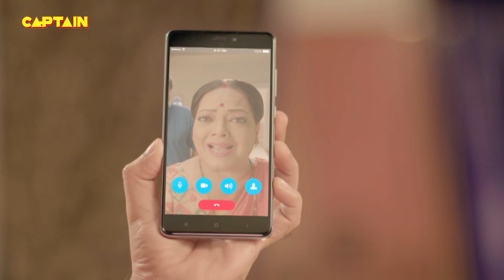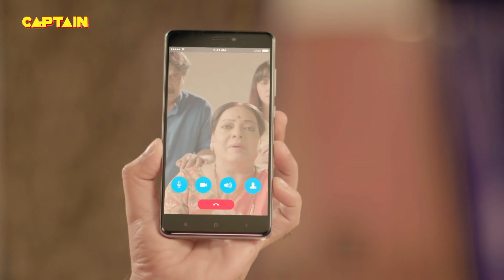टीवी बीवी और मैं || Comedy Show || Shruti Seth, Karan Veer Mehra || EP. 71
The show revolves around a TV serial producer ‘Rajeev’ and his family and how the TV show which he produces affects not only his work life but also creates chaos in his domestic life.
Each episode will revolve around different situations which arise while making a TV show. The producer (35/40years) will always be at the receiving end at work (On set) and home as he will constantly struggle to meet the demands of his mother, wife, his leading lady on set and the channel.
‘Tv, biwi aur main’, in short, is a bundle of entertainment that entertains us showing the entertaining wonders and blunders surrounding the television industry, day-to-day!